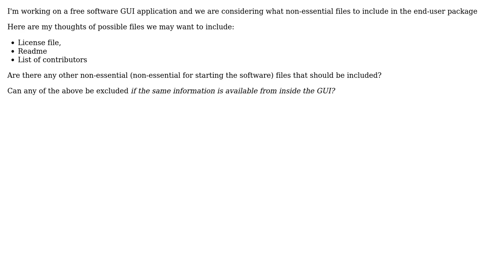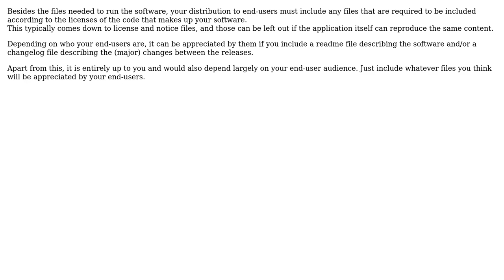Software Engineering: What non-essential files should be included in end-user package?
With thanks & praise to God, and with thanks to the many people who have made this project possible! | Content (except music & images) licensed under CC BY-SA | Music | Images & others | With thanks to user sunyata user gnat user Bart van Ingen Schenau and the Stack Exchange Network Trademarks are property of their respective owners. You are responsible for your own actions.